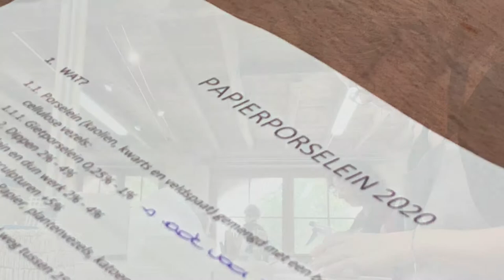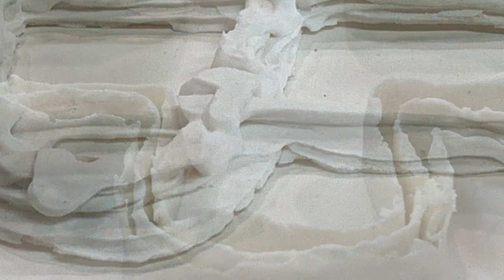Les Mirandes workshop paper porcelain 2020